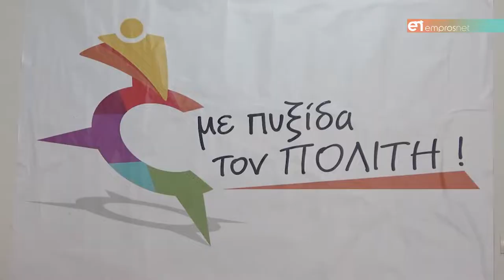Χιωτέλλη: «Πυξίδα μας αυτά τα τρία χρόνια είναι οι πολίτες»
Συνέντευξη Τύπου της δημοτικής παράταξης με αφορμή τα τρία χρόνια δράσης